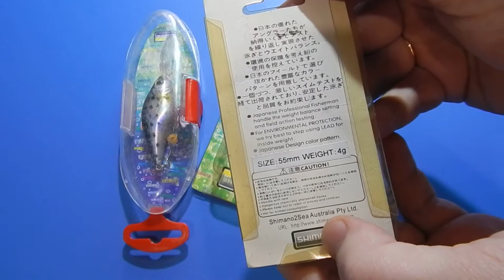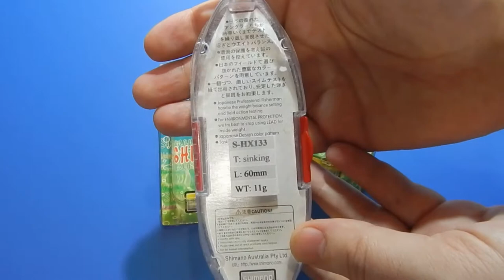ВОБЛЕРЫ SHIMANO.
Обзор на отличные воблеры которые очень хорошо работают на реке и рассчитан на ловлю ХИЩНОЙ РЫБЫ: голавля, язя, щуки, сома, окуня, жереха и других видов рыб.